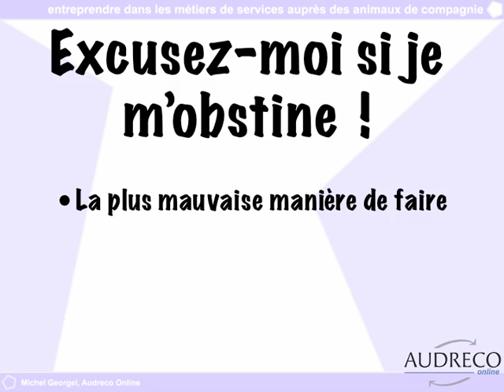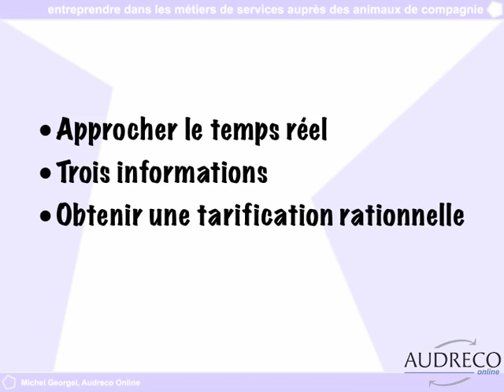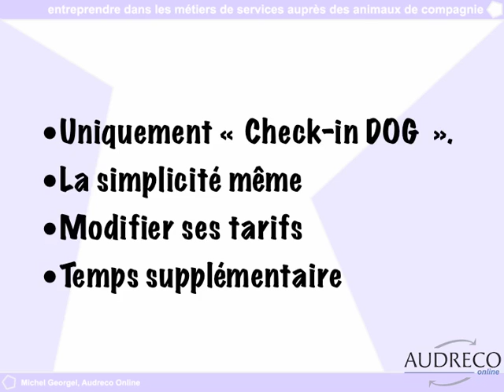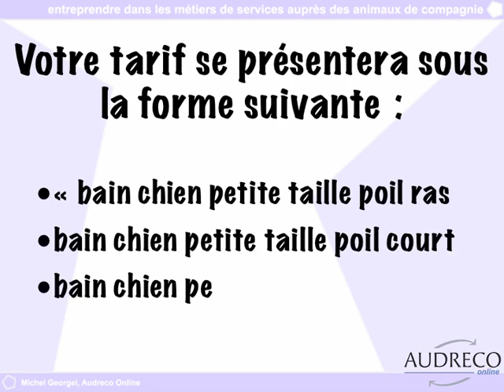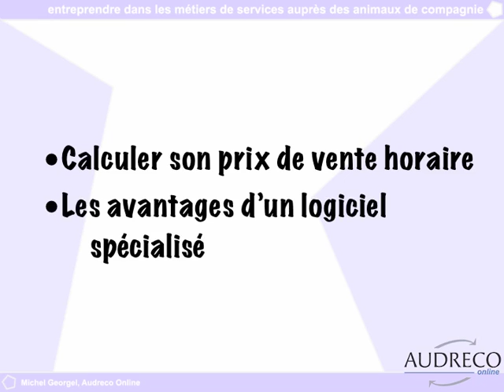Tarifs de toilettage : excusez-moi si je m'obstine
A propos des tarifs de toilettage : excusez-moi si je m'obstine.